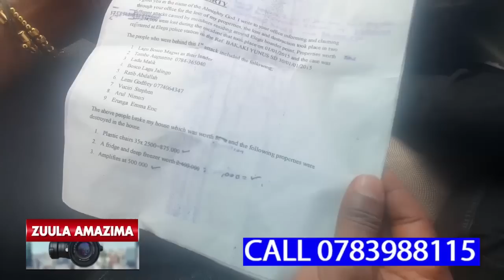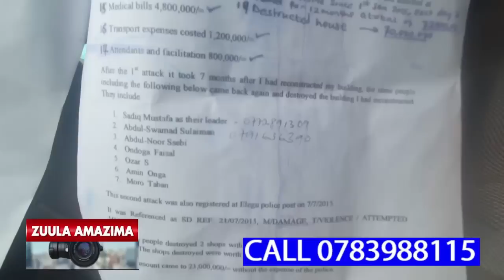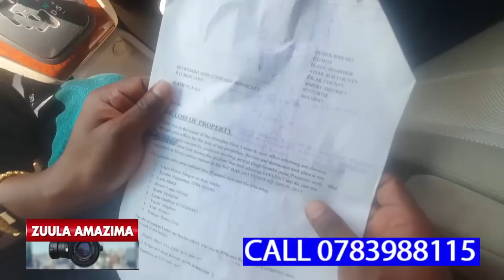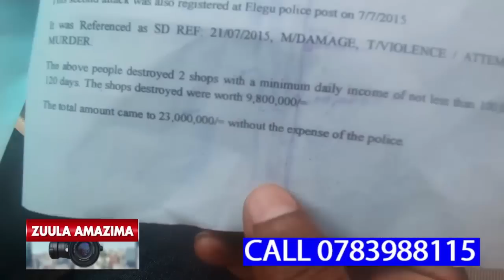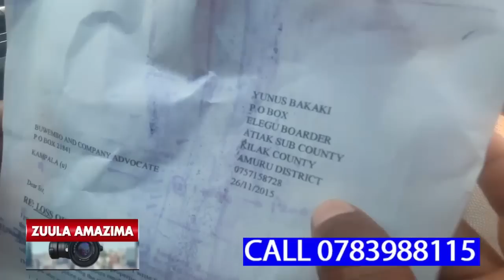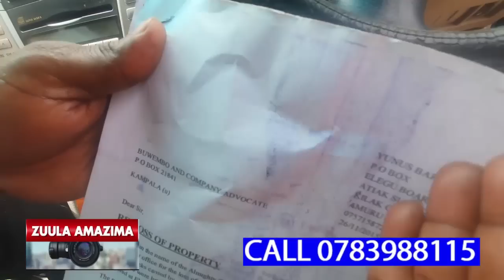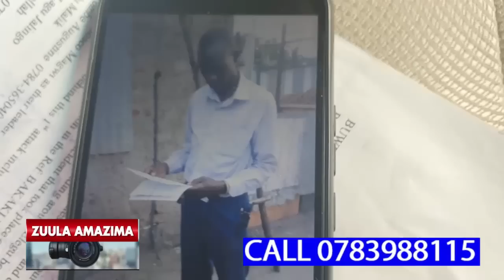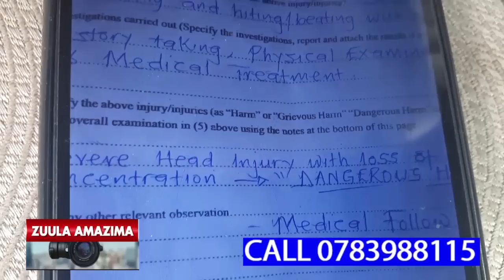WUNO GWEBALAGA KU BBC NE ALJAZEERA NGA AWAMBA NATUNDA ABAANA,AYASIZA EBYAMA BYONA